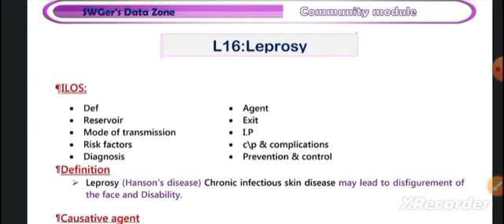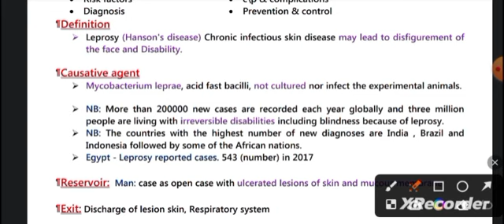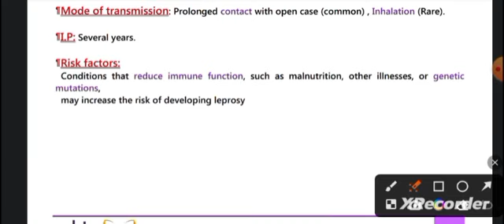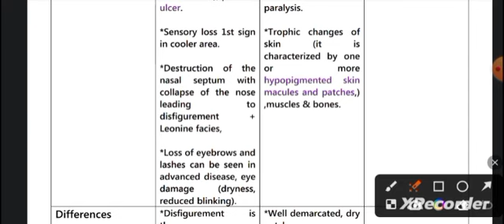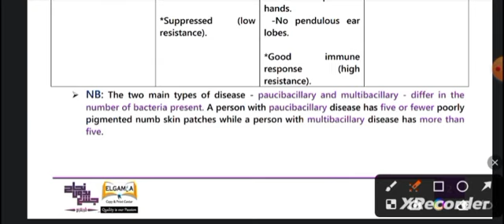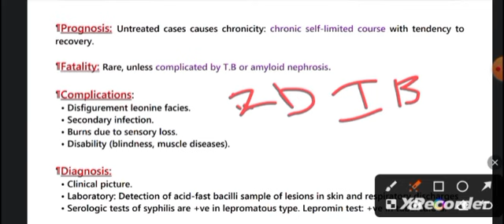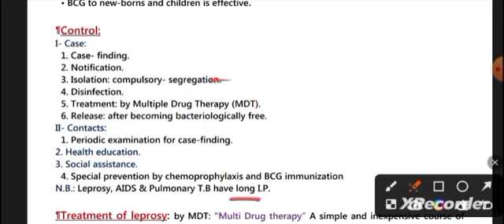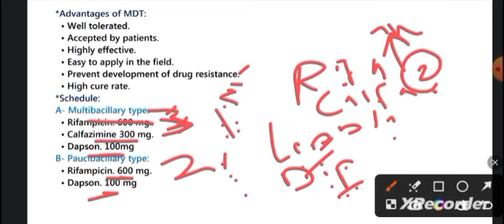L16 Community : Leprosy